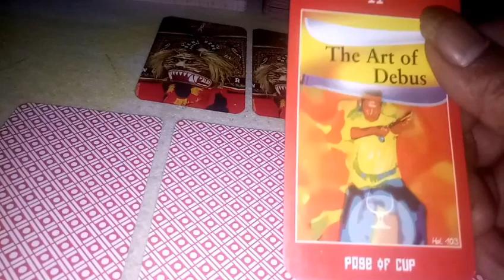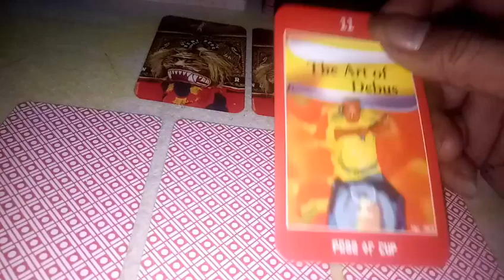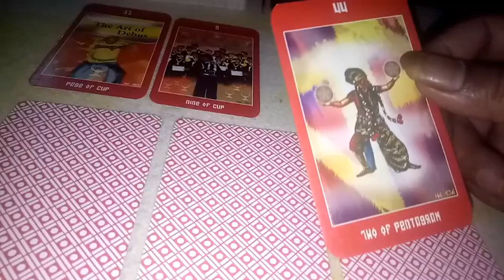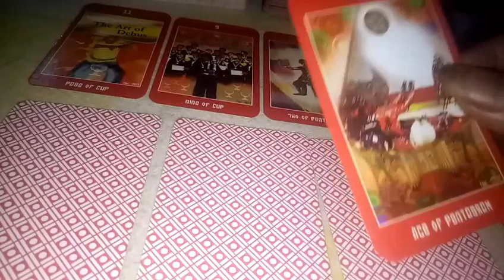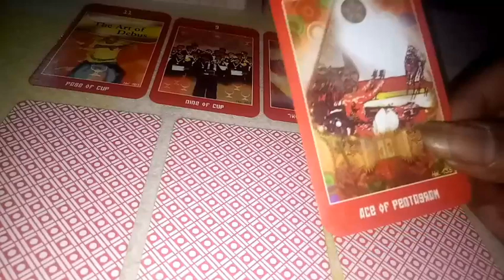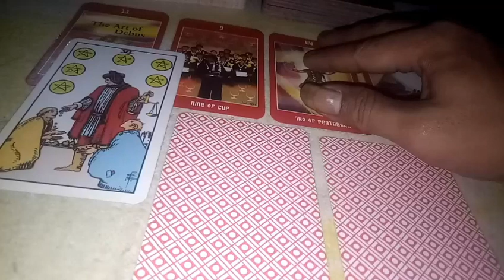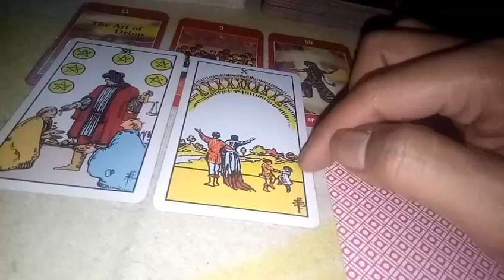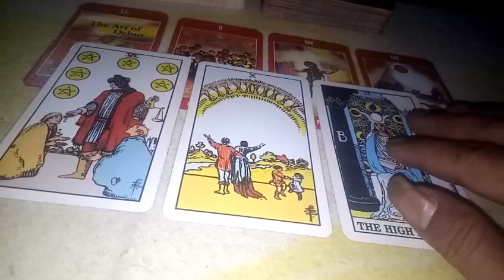Ramalan zodiak ♊ GEMINI ~ April 2020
ramalan zodiak libra februari 2020
semoga vidio ini bermanfaat untuk anda, agar lebih bisa hati-hati akan situasi dan kondisi.

konsultasi pribadi
hub : (prabayar)
          fb. Golez pamungkaz
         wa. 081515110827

donasi BRI

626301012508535